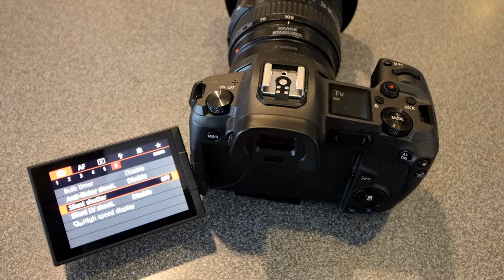Can You Hear The Canon EOS R Electronic Silent Shutter. Short Video Comparing With and Without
This is a super short video to let you hear it for yourself, a comparison of the sound of the mechanical shutter versus the electronic silent shutter.
Here's the complete article about The Best Canon Camera Mode Settings